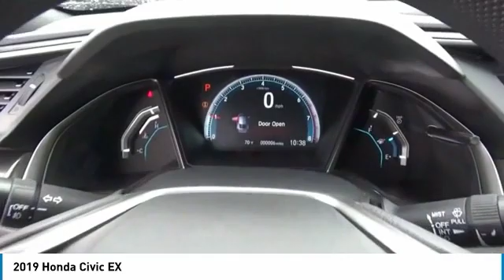2019 Honda Civic EX NewNew or Used H47651